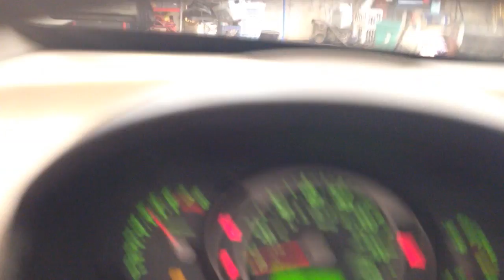CC8946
2005 TUCSON 2.7L ENGINE